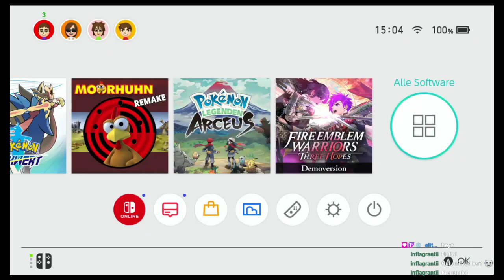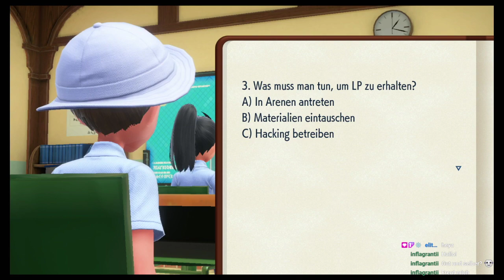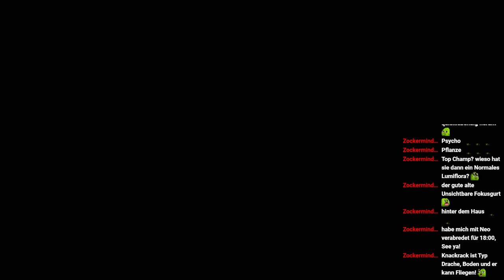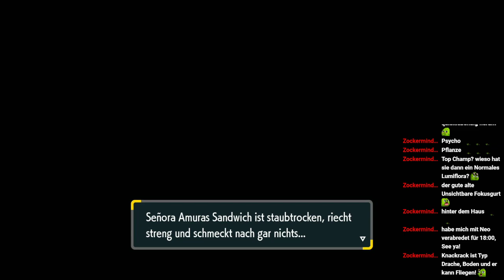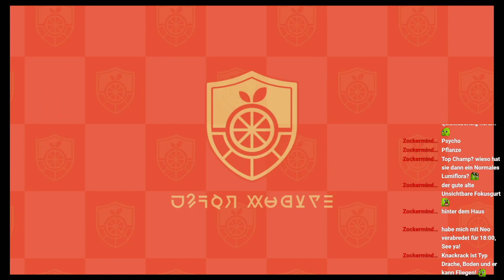Auf zum Sportplatz, denn wir haben Sportunterricht KEKW